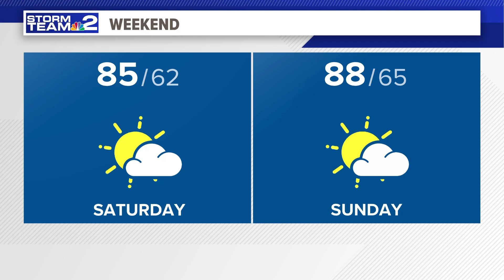Daybreak Storm Team 2 Rooftop Weather Forecast 7/24/24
Daybreak Storm Team 2 Rooftop Weather Forecast with Patrick Hammer 7/24/24